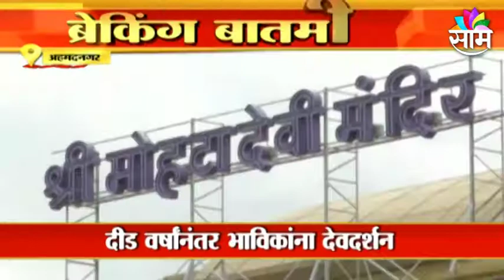Special News | देवा तुझ्या दारी आलो...पाहा भाविकांचा उत्साह| Sakal Media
Special News#bignews#importantnews